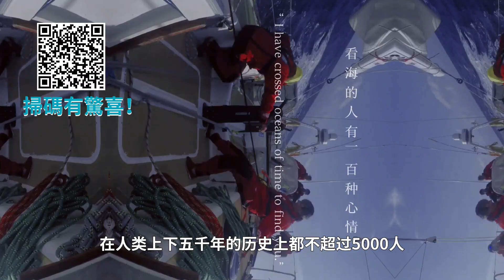冷靜！先看自己銀行卡餘額，再仔細觀看本視頻！換工作，先做好準備，有的放矢！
一邊是物價的急劇上漲，一邊是工人工資的停滯，美國迎來了“換工作大流行”。不知道你是不是也有這樣的想法，那麼就請先看看今天的視頻，希望能幫助到你找到心儀的工作。換工作

🛑老虎證券💰如遠行者粉絲獨享福利：
👉 美国粉絲用SSN号开户（永久0佣金）：
开户并首次入金达到$1000可获$70股票代金券；
👉 大陸朋友用身份证开户：
首次入金3000美金以上送11股小米+200港币；1W美金以上的客户会额外得1股苹果股票；

🛑微牛Webull💰如遠行者粉絲獨享福利：
👉 用SSN号开户（0佣金）：
注册开户且入金$100或以上奖励2只免费股票

📧微信：xj8641